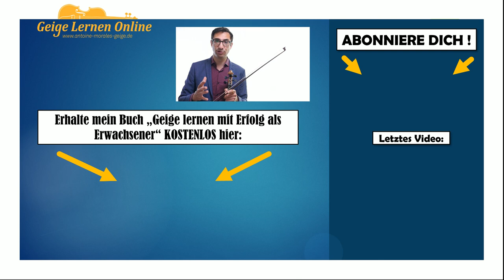Der wichtigste Faktor, um an der Geige (richtig!) schnell spielen zu können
-Wie du die Noten immer sauber spielen kannst, damit es sich richtig schön anhört
-Wie du dich dabei immer sicher fühlst, um mehr Spaß zu haben
-Und wie du auch ganz entspannt dabei bleiben kannst, obwohl du sehr schnell spielst